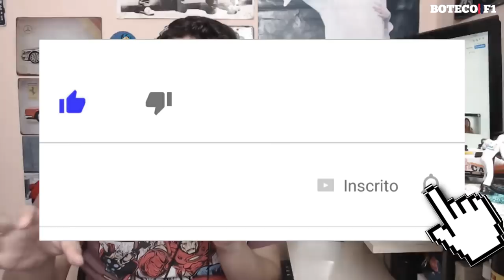WILLIAMS queria Fernando ALONSO, mas vai de Sergey SIROTKIN | Com Julianne Cerasoli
A Williams decidiu contratar o russo Sergey Sirotkin para a vaga deixada por Felipe Massa no fim de 2017. Será que foi uma boa jogada do time britânico? E será que o jovem russo de 22 anos é tão ruim como os seus críticos dizem?

Gostou desse vídeo? Aqui estão outros vídeos (Assim como links de referências que usamos na pesquisa) relacionados ao assunto que você pode gostar?

Julianne Cerasoli

Produção em Vídeo:
Canyon Mídia